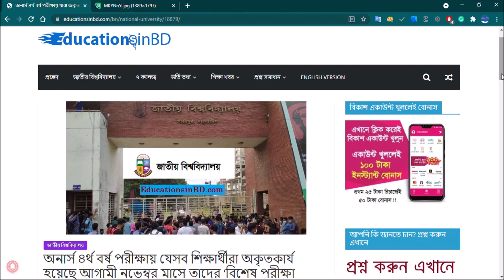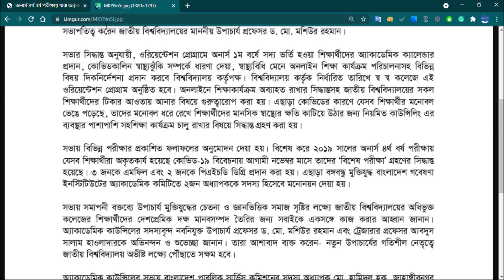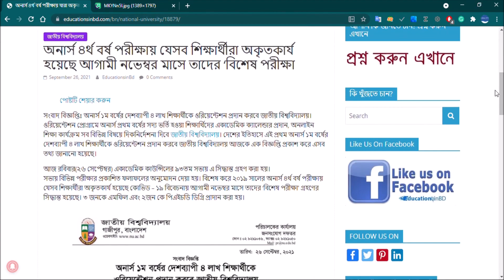অনার্স ৪র্থ বর্ষ পরীক্ষায় যারা অকৃতকার্য হয়েছে নভেম্বরে তাদের পরীক্ষা - Educations in BD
অনার্স ৪র্থ বর্ষ পরীক্ষায় যেসব শিক্ষার্থীরা অকৃতকার্য হয়েছে আগামী নভেম্বর মাসে তাদের ‘বিশেষ পরীক্ষা